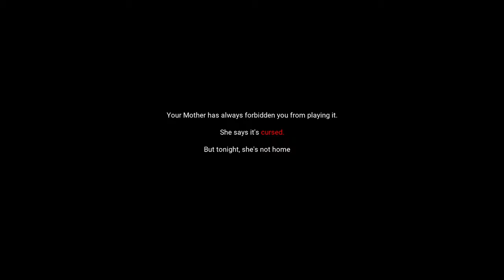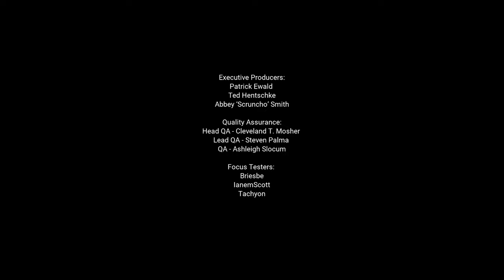Ludomalica - a puzzle game that holds a horrifying secret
Ludomalica, indie horror game by iwilliams: It’s past midnight and mom and dad are gone for the weekend. There’s no better time than now to try playing Ludomalica. It’s just a board game, right? But something feels … wrong.